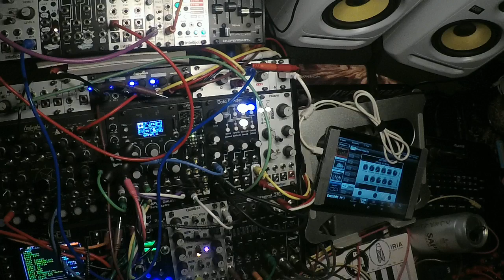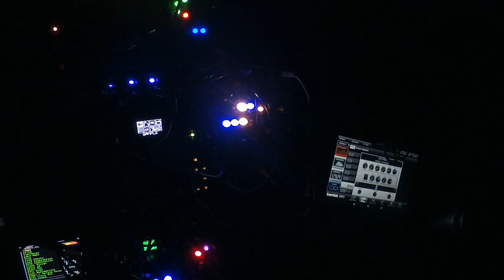amusia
warning: clipping/loud/anxiety